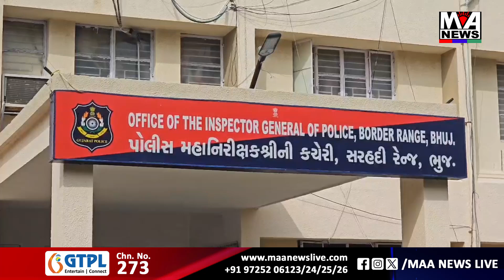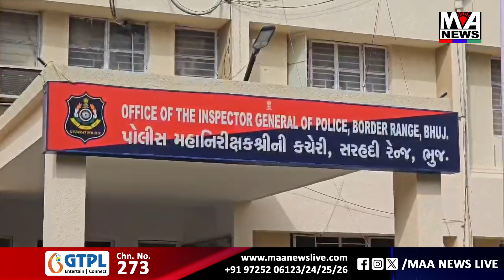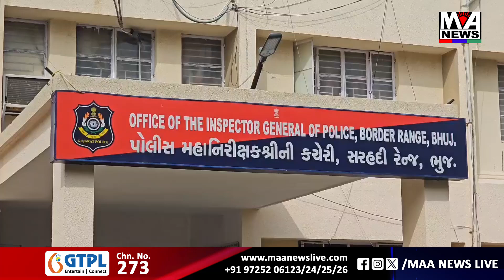જીયાદે’ જીગર નામ અપનાવી ગોધરાની સગીરા સાથે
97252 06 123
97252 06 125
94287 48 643